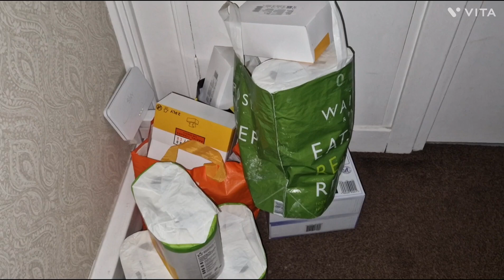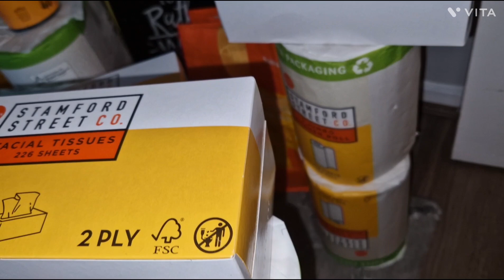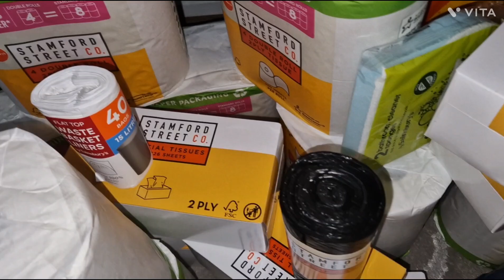মায়ের জন্য সারপ্রাইজ গিফ্ট ঘরের জন‍্য বাজার নিয়ে আসলো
ভালবাসার শেষ নাই মায়ের ভালবাসা
মায়ের ভালবাসা সন্তানের জন্য সারাদিন